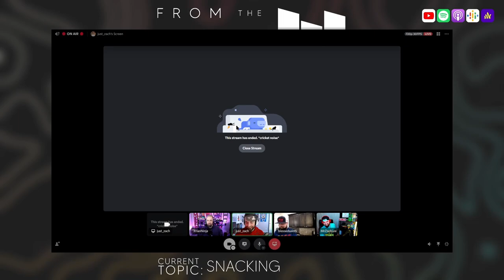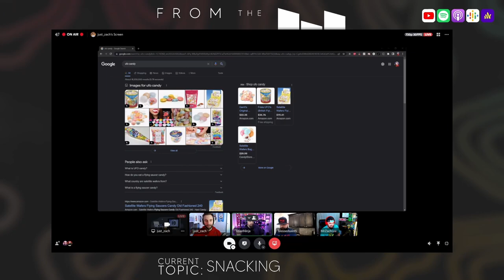Episode 1 - "Who Are We?" featuring Chris Oldham, WillPog, XtianNinja, just_Zach, and BGilbert85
The very first episode of the new podcast titled, "From the W," features some of your favorite creators! Today, we introduced ourselves! Who are we? Let us tell you! Plus, the discussion was never dull! Topics featured Twitter, Starbucks coffee, and tons of laughs!

and more!